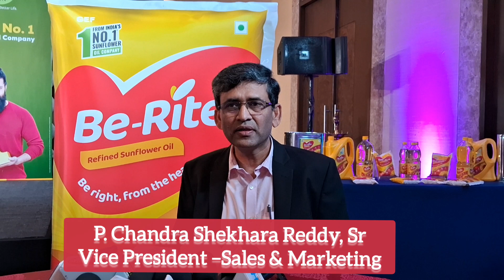Gemini Edibles and Fats India Ltd forays into Tamil Nadu with New brand "Be-Rite" Sunflower Oil